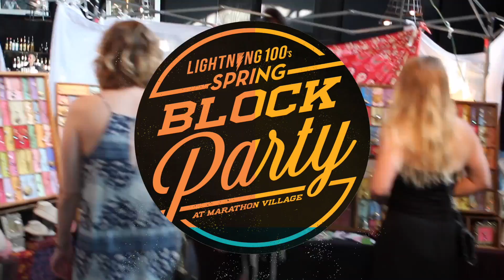Spring Block Party 2017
Lightning 100 and Marathon Music Works are kicking off the spring concert season with the 5th annual Spring Block Party at Marathon Village!  Check out a video from the block party!

This event will give guests a chance to experience many of Nashville's most unique and creative offerings with a food truck court, local artisan market and an outdoor stage with performances by The Delta Saints, Waker, LUTHI, Okey Dokey, Lister Brothers and Mr. Steve, The Music Man.

Lightning 100's Spring Block Party is brought to you by Marathon Music Works, Carvana, Tito's, Altos Tequila, Nelson's Green Brier Distillery, Bud Light, Crescent Communities, Indie Nash, Native and, of course, Lightning 100.